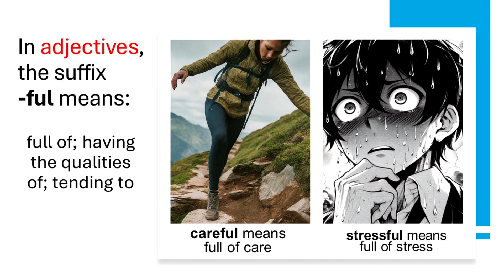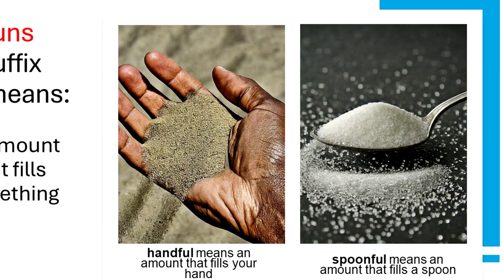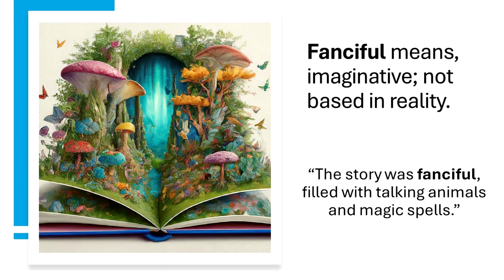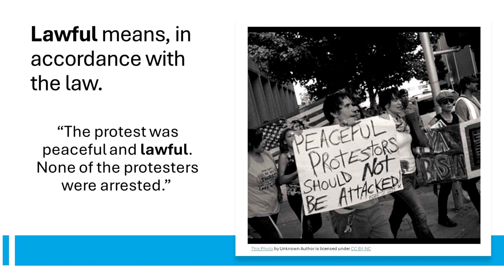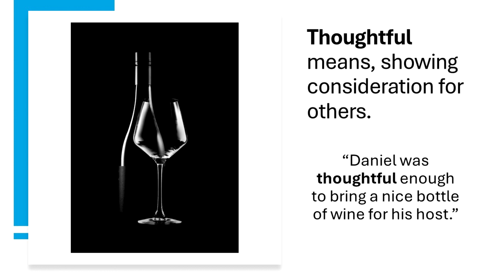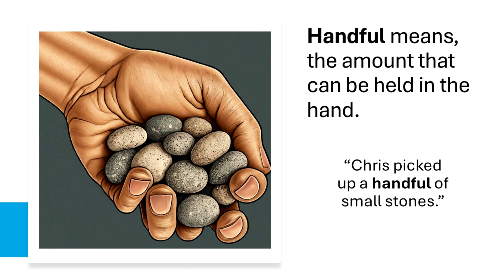💬This Suffix Will Make You Sound Fluent in English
Ready to feel FULL of confidence with the suffix "-ful"? This video is your play-ful guide to unlocking its secrets and transforming your vocabulary!

In this action-packed lesson, you'll:

✨ Discover the power of "-ful": Learn its core meaning and how it creates meaningful adjectives.
Explore a world of words: From "handful" and "thoughtful" to "harmful" and "spoonful," expand your vocabulary with "-ful" wonders!

Whether you're a student, writer, or just someone who wants to communicate with flair, this video is for you!

Click the link below and embark on your "-ful" vocabulary adventure!

We're here to help you create FULL sentences with it!